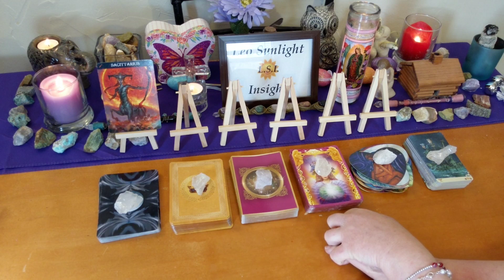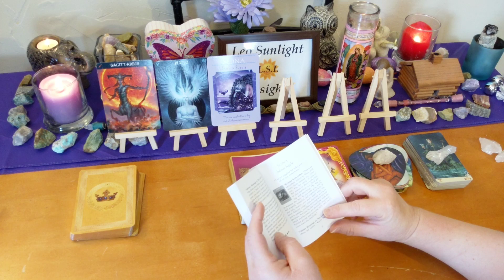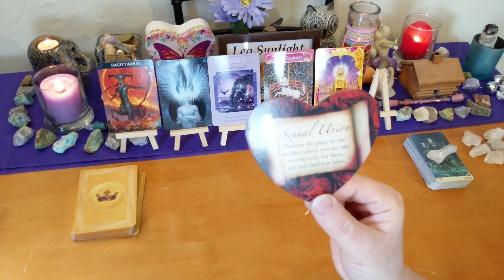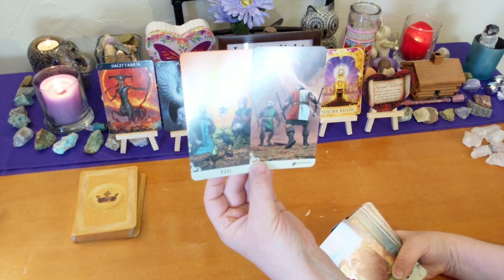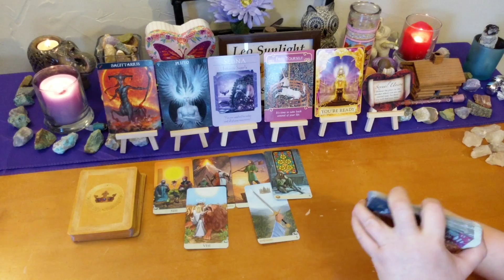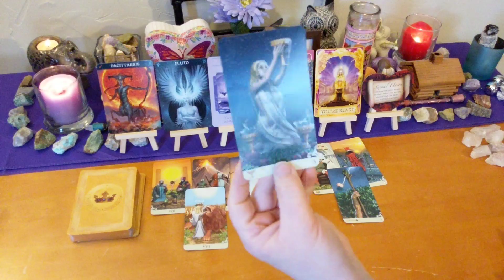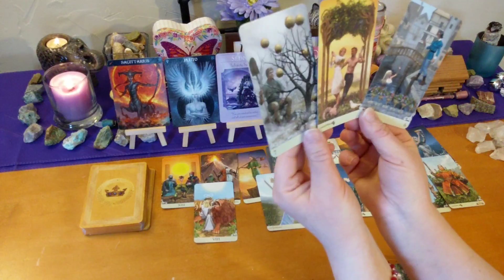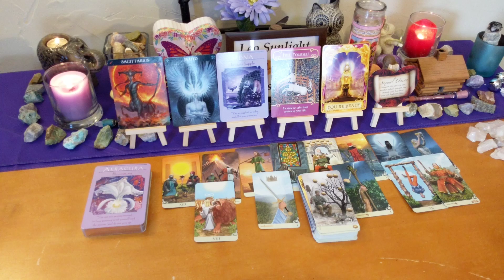SAGITTARIUS LOVE APRIL 2019🏹 FREEING YOURSELF & OFFERING LOVE TO A NEW SOULMATE? 💞 TAROT READING